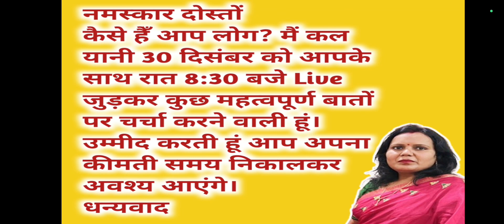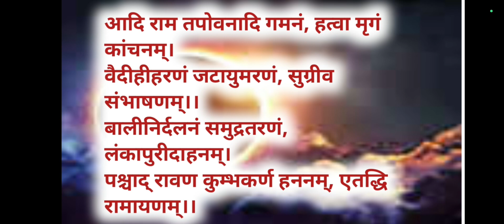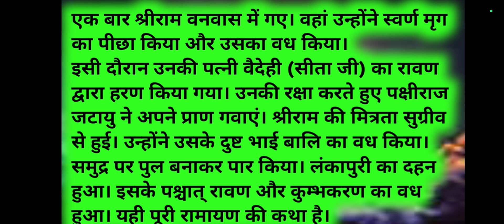दुख तक़लीफ़ ये होंगी ख़त्म क्योंकि एक मिनट में ही मिलेगा पूरी रामायणपढ़ने का फल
FAQs :-